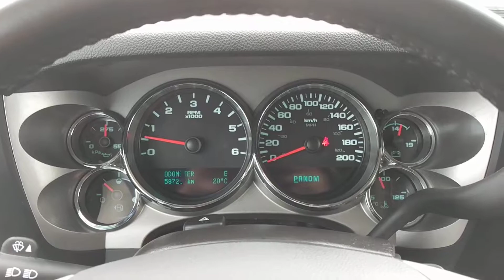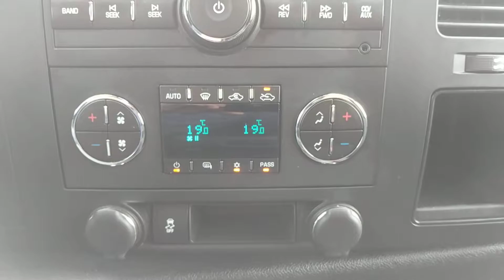#142132 2013 GMC Sierra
Are these some features you are looking for?

Escape the rush of the big city and buy in confidence. Our Sales & Lease Consultants are non-commissioned to provide a relaxed atmosphere. We are Davis Chevrolet GMC Buick in Claresholm, just 50 minutes south of Calgary or 40 minutes north of Lethbridge. We proudly serve Southern Alberta.